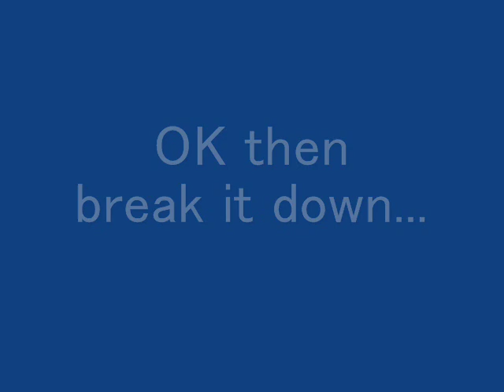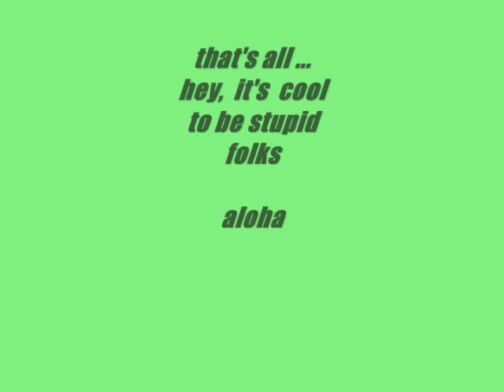xi kai handshake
dig this ! it's cool to be stupid sometime...Description goes something like this "The travelers arrive in Tennessee on Saturday night and find a fraternity house Rubin says he knows the fraternity's handshake and uses this to persuade the brothers to let them in, saying they are from the Ithaca chapter. However, the fraternity is made up entirely of African-American members; since the four guests are all white, they are painfully out of place and obviously not members of the fraternity as they had claimed " from Tom Green's movie  "Road Trip" by DreamWorks 2000